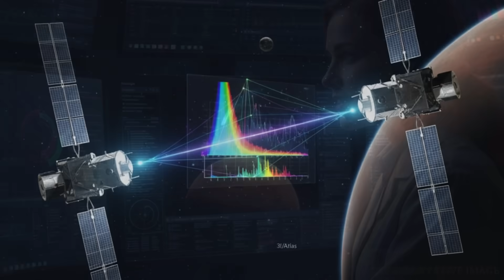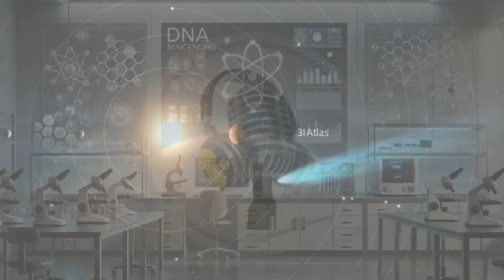3I/Atlas Comet Meets Mars: Rare Encounter Explained | WION Podcast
On October 3, interstellar comet 3I/Atlas will make a close pass by Mars, offering an unprecedented chance to capture images of this mysterious cosmic visitor. NASA, ESA, and China’s orbiters around Mars are preparing to track the comet and reveal its secrets. Scientists hope to measure its size, surface, and even its faint tail, which has puzzled astronomers for years. With high-resolution cameras and powerful spectrometers, this encounter could unlock new knowledge about interstellar objects. Join us as we dive into the science behind 3I/Atlas and what makes this rare event so important.